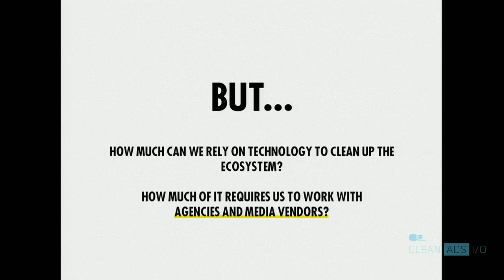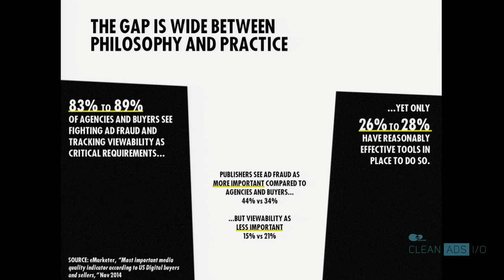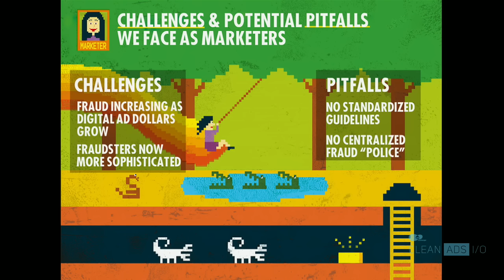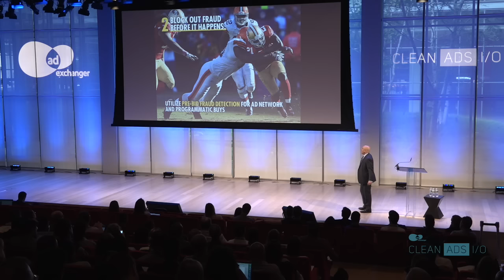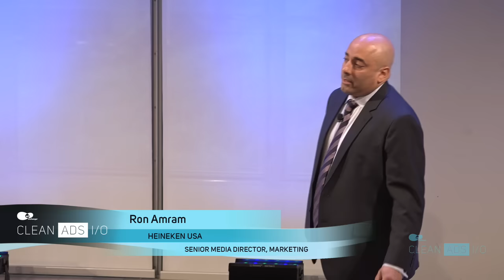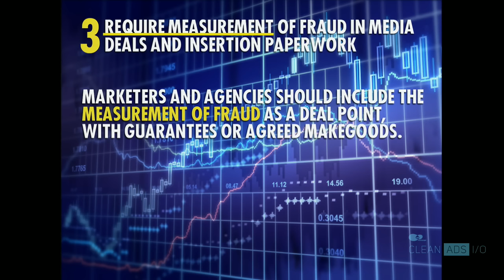CleanAds I/O 2015 - "Best Practices in Fighting Ad Fraud Every Day" - Ron Amram, Heineken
The fight against ad fraud won’t be won by tackling it only occasionally. In this session, an industry practitioner will discuss what brands can do each and every day to combat ad fraud and what they can demand from their advertising partners to ensure daily protection.

Ron Amram, Senior Media Director, Marketing, HEINEKEN USA